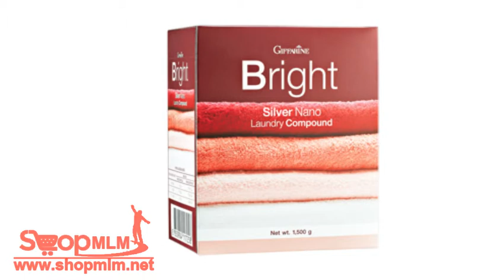ผงซักฟอกไบรท์ ซิลเวอร์ นาโน 166